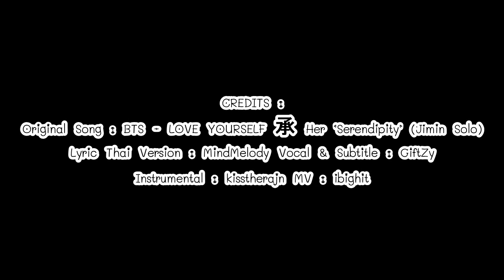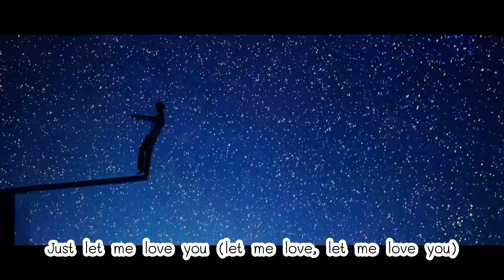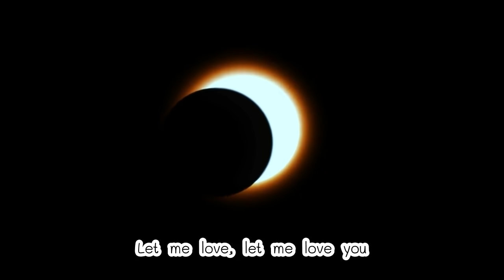[Thai Ver.] Jimin (BTS) - Intro : Serendipity เรื่องบังเอิญ l Cover by GiftZy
ใครขอเพลงนี้ ขอให้ยกมือขึ้น อิอิ
เห็นมีคนขอมาเยอะมาก จัดไปครับ เพลงเหนือเมนของกิ๊ฟเอง
เพลงนี้ถ้าฟังบ่อยๆก็จะร้องเพลงคลอๆตามง่ายๆด้วย จริงๆแล้วเพลงนี้ร้องยากแต่ก็ไม่ยากมาก หาอินสตรูแบบคลีนๆยังไงเจอแบบ kisstherajn Remix เลย มันจะใกล้เคียงกับดนตรีต้นฉบับ นอกนั้นไม่คลีนเจอแต่คอรัสเกาหลีไรงี้5555555
เพลงนี้คือตั้งใจทำมาก ทั้งอัดทั้งมิกซ์คือตั้งใจ100เปอร์เซ็นต์ทีเดียว จะเพิ่มคีย์ยังไงก็ไม่ได้ ใช้คีย์เดิมเพราะต้นฉบับมันเสียงสูงอยู่แล้ว เช่นเดียวกับเพลง Stigma ของวี, House of card ที่ร้องคู่กับพี่จีนี่ไปแล้ว แนลพี่จีนี่แลยค่า
เพลงนี้ต้องขอบคุณน้องมายด์ MindMelody เจ้าเดิมที่ได้แต่งเนื้อร้องให้อีกแล้ว ส่วนกิ๊ฟมีหน้าที่เกลาเนื้อเพลงเป็นบางส่วน ไม่ได้แต่งใหม่นะ55555555
ไหนๆใครเป็นอาร์มี่บ้าง บังทันจะคัมแบคอีกไม่นานเกินรอแล้วน๊า กิ๊ฟเมนหลักจิน เหนือเมนจีมิน เมนรองจองกุกกับเจโฮป ใครเมนใครบอกได้เลยครับ

Update!! อันนี้คือดนตรีใหม่นะคะ

CREDITS :
Original Song : BTS - LOVE YOURSELF 承 Her 'Serendipity' (Jimin Solo)
Lyric Thai Version : MindMelody
Vocal : GiftZy
MV : ibighit
Subtitle : GiftZy